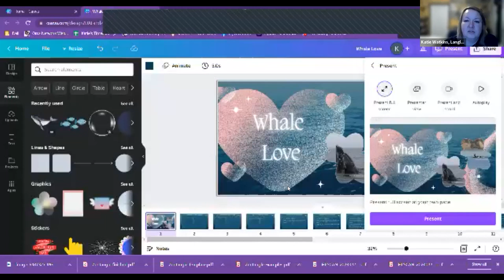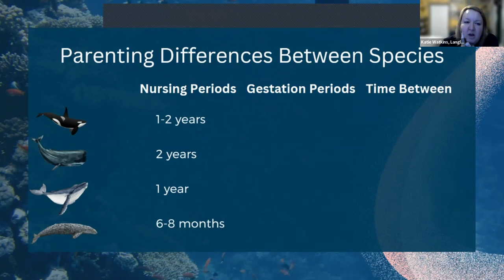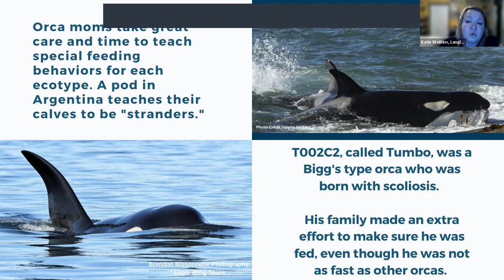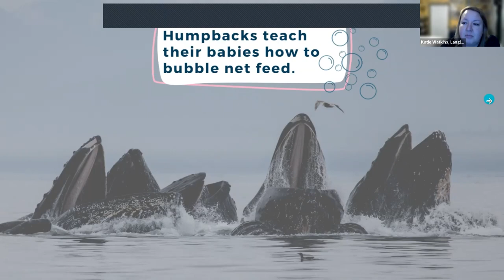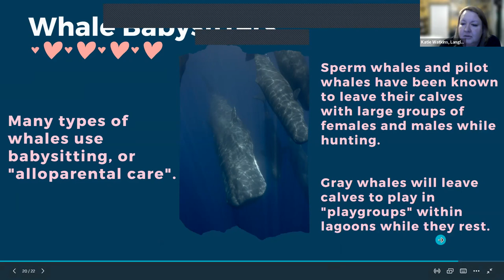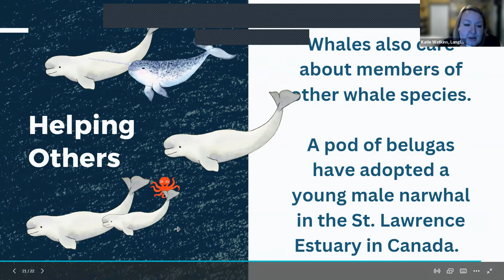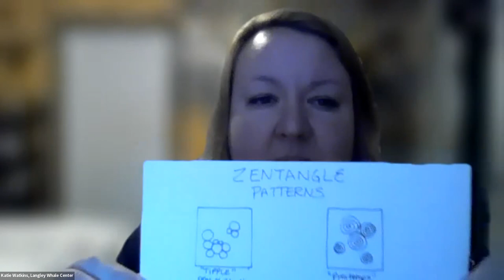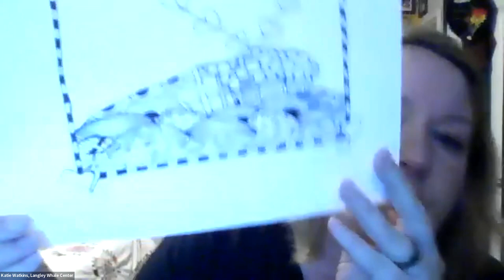Langley Whale Center Youth Event-Whale Love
In the spirit of Valentine's Day, join us for a free virtual zoom lesson on ways that whales love and care for each other, with a special focus on mother/calf relationships. The lesson is followed by a super fun and unique art activity. We will use the techniques of "Zentangle" to create an art piece.